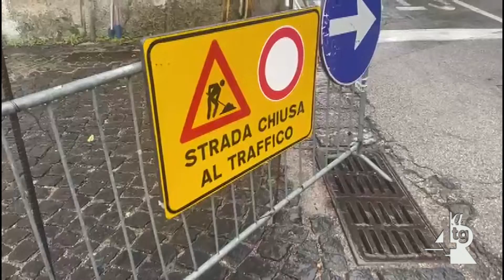Cava de' Tirreni, rimane chiusa via Atenolfi